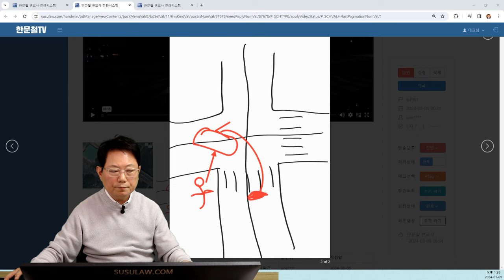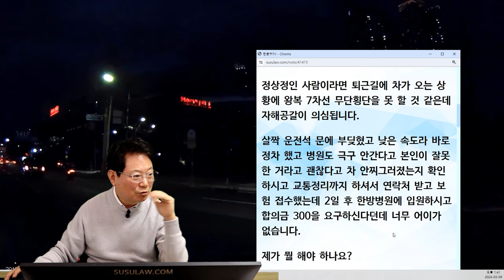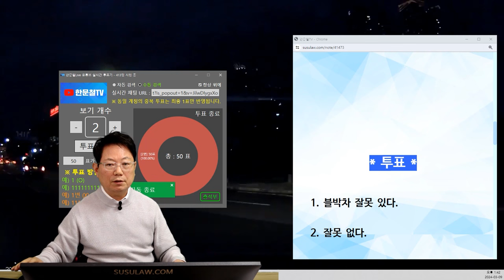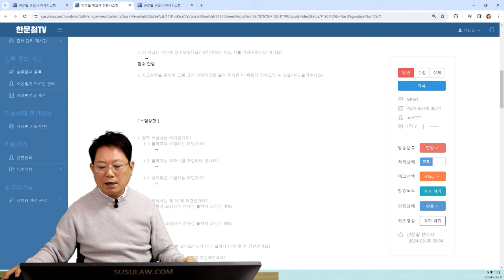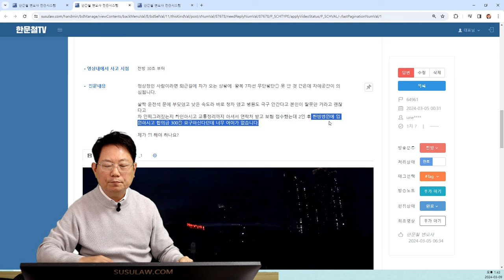21453회. 좌회전하는데 좌측에서 무단횡단? 한방병원에 입원해서 합의금300만원 요구한답니다 ㅋㅋㅋㅋㅋㅋ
64961
240309 토 오전 생방송
신호보고 좌회전하는데 좌측에서 무단횡단자와 사고

* 투표 *

블박차 잘못 있다.

보험사에게 상대방한테서 부당이득반환청구하라고 해야,
당연히 100대0,
경찰접수안된상태,
만약경찰에 접수하고 범칙금부과하려하면 거부하고 즉결심판해야,
치료비 다 받아와야